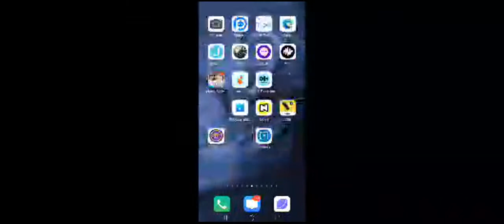World Record Top 01 Epic Worms Zoneio Gameplay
WormsZone.io Biggest Slither Snake 1,000,000+ Score World Record

Worm 🐛 zones
worm zone mod apk
worm zone apk
worm zone mod apk god mode
worm zone mod apk download
worm zone online
worms zone io
worm zone crazy games
worm zone mod
worm zone io
worms zone hack
worms zone mod apk unlimited money
worms zone mod apk no death
worms zone apk mod
worms zone apk mod unlimited money
worm zone a slithery snake
worms zone auto kill apk
worms zone android 1
worm zone app
a warm zone located around the equator
worms zone
a wet warm climate zone
a warm temperate zone
worms zone big snake mod apk
worms zone big body hack
worms zone big snake hack
worms zone big body mod apk
worms zone bestgames
worms zone browser
worms zone best score
worm zone bonus
b worm tablet
worm zone cheat
worms zone coin hack
worms zone cheat codes
worms zone crack version
worms zone cacing io snake
worms zone cheat no death
worm zone cheat apk
can i play worms zone
worms zone download apk
worm zone download mod apk
worms zone download mod
worms zone download link
worms zone download for pc
worms zone download windows 10
worms zone download uptodown
worm zone download app
d worm tablet
d worm medicine
d worm
worms zone e.io mod apk
worm zone e.io
worm zone en ligne
worm zone elkspel
worm zone exe
worm zone cheat engine
worm zone pc exe
worms zone mod apk unlimited everything
worm zone for pc
worms zone free play
worm zone for free
worms zone full hack
worm zone free online game
worms zone for pc download
worms zone free skin
free worms zone game play
worms zone for pc
worms zone game
worms zone game hack
worms zone game mod apk
worms zone game online
worms zone game apk
worms zone game unlimited money
worms zone god mod apk
worms zone game download for pc
juegosjuegos.ws/g/worms-zone
worms zone g
worms zone hack mod apk download apkpure
worms zone hack mod apk (unlimited health)
worms zone hack unlimited money
worms zone hungry snake mod apk
worms zone hungry snake
worms zone hack apk unlimited money
worms zone hack club
worms zone io mod apk
worms zone io hack
worms zone io mod apk unlimited money
worms zone io mod apk unlimited health
worms zone io hack unlimited money
worms zone io apk
worms zone io hungry snake
is worm zone online
worm zone i
worm zone java game
worm zone jelly
worm zone juego
worm zone juegos friv 2018
worm zone jalan tikus
worm zone jelly bean apk
worm zone jelly bean
worm zone kevin games
worm zone kizi
worms zone kiloo
worm zone kebal
worm zone kebal mod apk
worm zone kitkat
worm zone kebal mod apk download
worm zone kitkat apk
kworm
worm zone logo
worms zone latest version mod apk
worms zone logo png
worms zone latest mod apk
worms zone latest version
worms zone link
worms zone low mb download
worms zone latest mod apk download
worm zone mod menu
worm zone mod apk android 4.4 2
worm zone mod apk v1 29
worm zone m
worm zone no death mod apk
worm zone no death apk
worm zone new update
worms zone new update mod apk
worms zone no death hack
worms zone new mod apk
worms zone no download
worm zone no ads
no worms
worms zone old version
worm zone online poki
worm zone offline
worms zone online link game
worms zone on poki
worms zone old version download
worms zone online game play
worm zone o
worms zone i.o mod apk
worms zone i.o game
worms zone i.o apk
worms zone i.o online
worms zone i.o download
worms zone i.o oyna
worms zone pc
worm zone play
worms zone play online
worm zone poki
worms zone pro apk
worms zone pro mod apk
worms zone photo
worms zone play free
play worm zone online
worm quarantine zone
worm zone rules
worm zone rexdl
worm zone real life
worm zone record
worm zone radar
worms zone revdl
worm zone redmi note 3
world record worms zone
red worms for vermicomposting
red worms in water tank
red worms in human body
red worms in stomach
red worms for fish
worm zone snake game
worm zone slithery snake
worms zone snake game hack mod
worms zone snake game download
worms zone script
worms zone snake hack
worms zone size hack
worms zone snake game online
worms zone mod apk
worms zone online
worms zone apk
worms zone mod apk unlimited health
worms zone tips and tricks
worms zone thumbnail
worms zone try now
worms zone techbigs
worm zone tiktok
worms zone to play
worm zone two player games
worm zone the game
t worm tablet
worms zone unlimited
worms zone unlimited coins hack
worms zone unlimited health
worm zone unblocked 76
worms zone uptodow

✅GAMIL 📨✅

 ⚡MOD LINK Only Ios⚡

  ▬▬▬ஜ۩۞۩ஜ▬▬▬